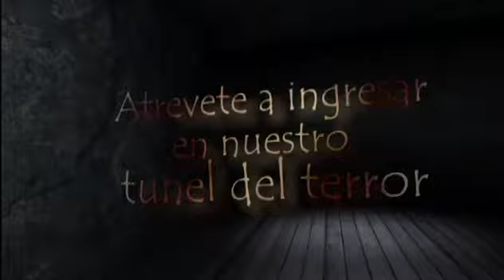EL DIVINO FIESTA DE DISFRACES SAB 02 NOV 13 2)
EL DIVINO - FIESTA DE DISFRACES SABADO 2 DE NOVIEMBRE 2013 !!!
CARRERA 12 # 18-05, PEREIRA